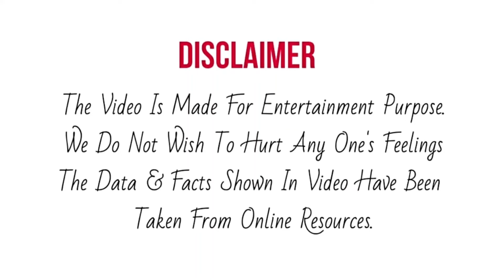Super Mom Sadika की Latest Performance को देख डरे सारे Judges | Dance India Dance Latest Episode